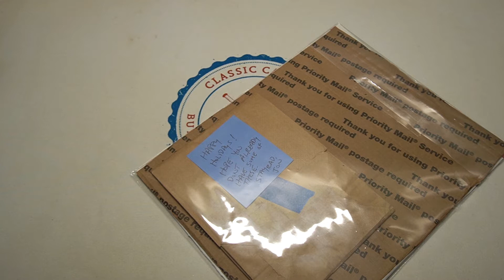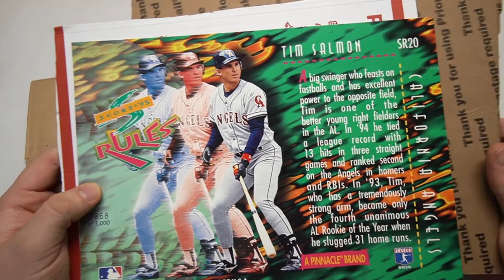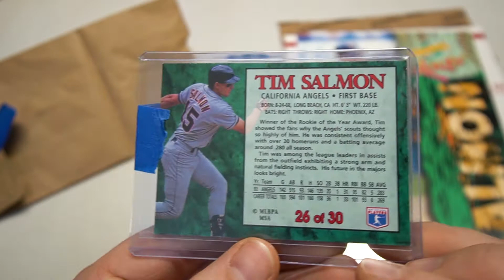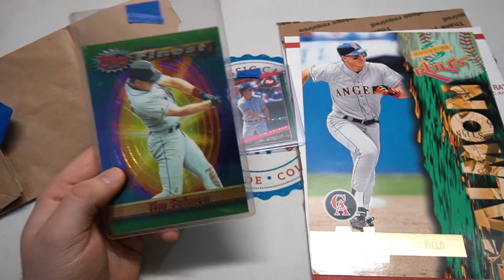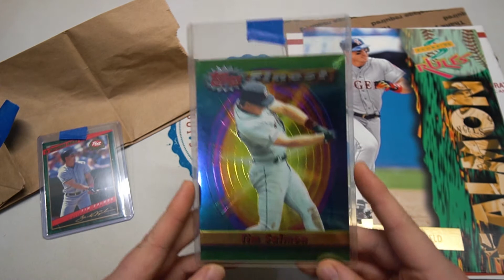Mail from The Past is Alive!! (MY BIGGEST CARD EVER) - POSTAL PROCESSION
We're kicking off the new year by opening a very generous care package received from Jon over at The Past is Alive!!

Join the Cardmunity ! The connections and camaraderie we make and build with each other is important now more than ever.
Thanks for checking out the video, I hope you enjoyed.

Main: Supreme - John Deley and the 41 Players